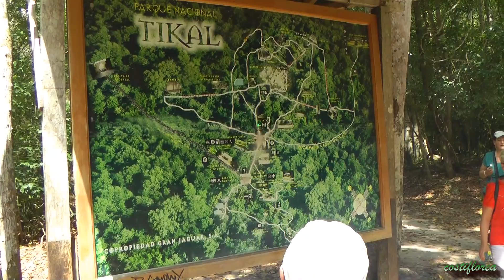Guatemala,Tikal,Mayan Ruins - Trip to Mexico,Belize,Honduras - Ep18 -Travel,vlog,calatorii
Tikal is the ruin of an ancient city, which was likely to have been called Yax Mutal, found in a rainforest in Guatemala.
Tikal was the capital of a conquest state that became one of the most powerful kingdoms of the ancient Maya.Though monumental architecture at the site dates back as far as the 4th century BC, Tikal reached its apogee during the Classic Period, c. 200 to 900 AD. During this time, the city dominated much of the Maya region politically, economically, and militarily.

My trip to Mexico,Belize,Guatemala,Honduras
Video by Constantin Florea